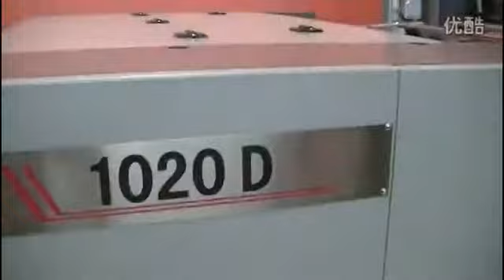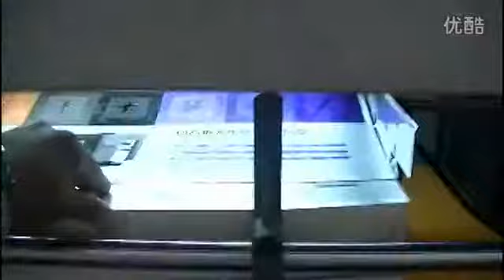Video of embossing machine